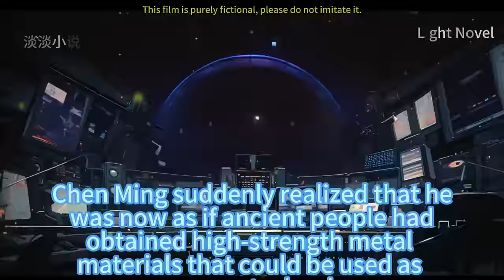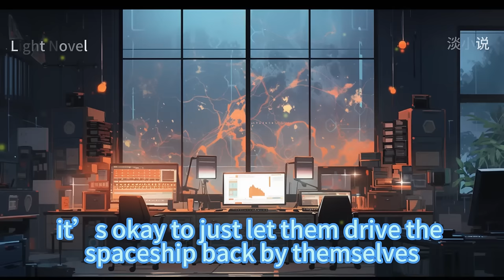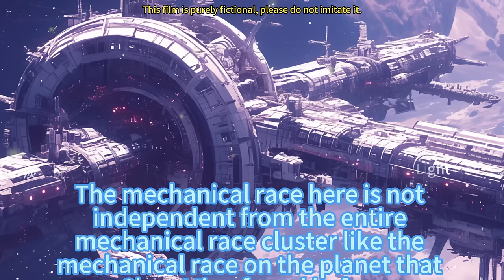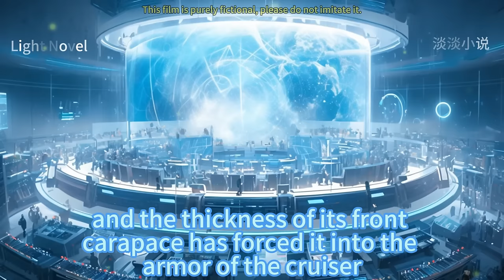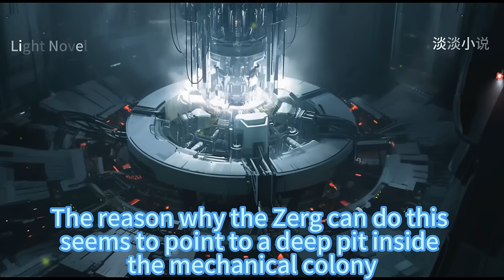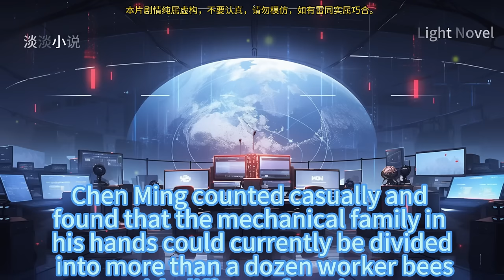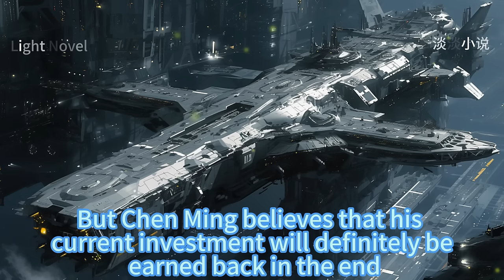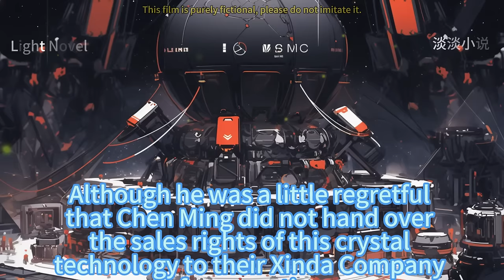EP 181~200 Star Ocean: Starting from the Abandoned Mining Space Station